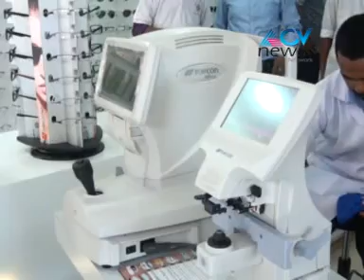fareeda optik vadakara